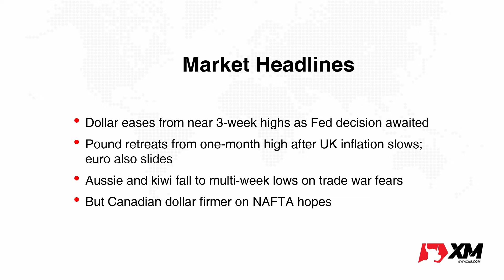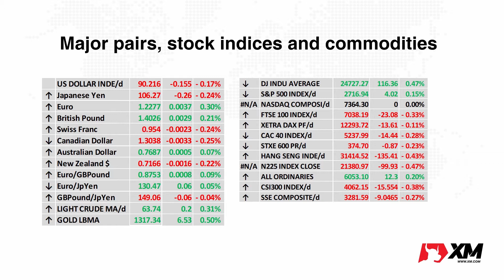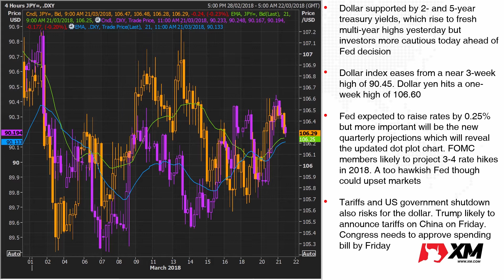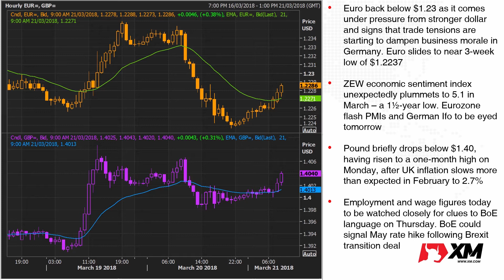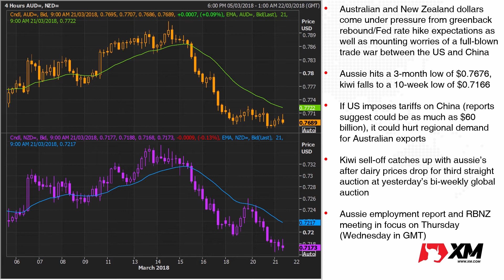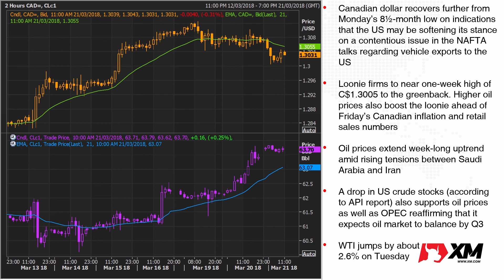Forex News: 21/03/2018 - Dollar eases from 3-week highs as Fed decision awaited